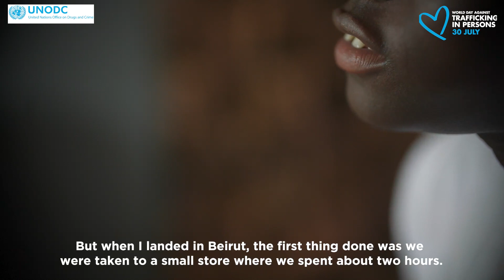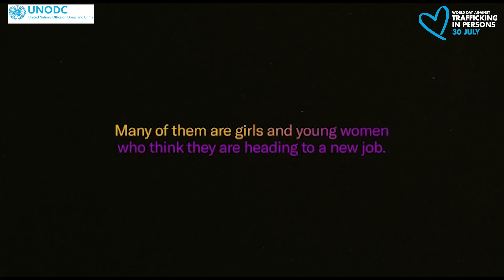Campaign Against Human Trafficking Online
This was done in observation of the international day for victims of Human Trafficking